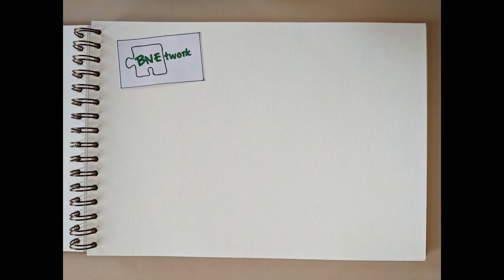BNEtwork 2022 - Was ist das?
BNEtwork ist eine Initiative, von Studierenden des Masterstudiengangs „Netzwerkmanagement – Bildung für nachhaltige Entwicklung und Kindheitspädagogik" der ASH Berlin. Im Rahmen der Forschungswerkstatt – Management entstand die Idee und das Video zum Vernetzungsprojekt BNEtwork. Mit Hilfe der KARTEVONMORGEN möchten die Studierenden einen Anstoß geben, zur Vernetzung innerhalb der Hochschule und darüber hinaus.